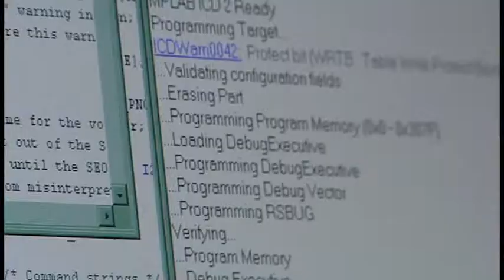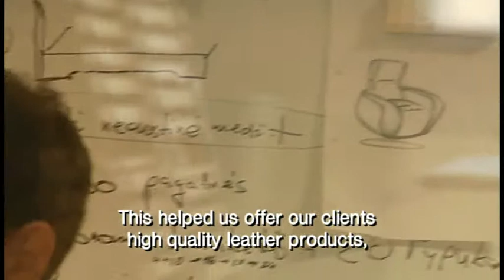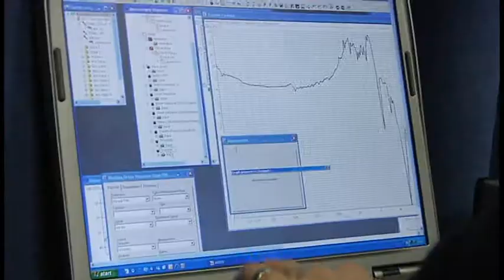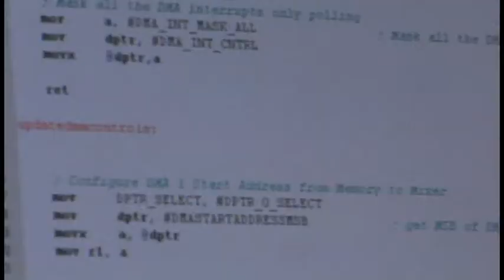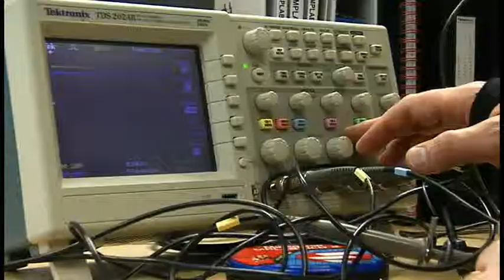EU Funding Success Stories from across Europe